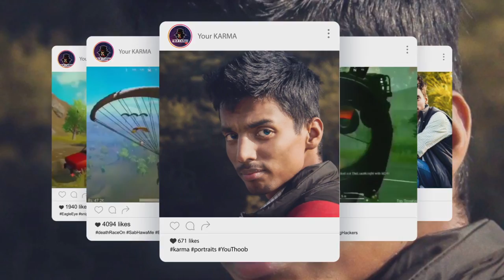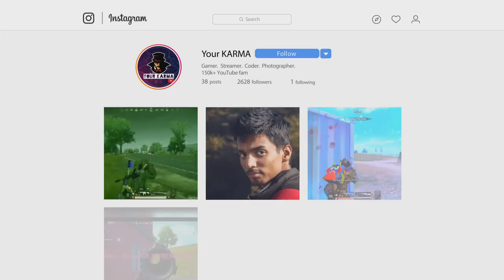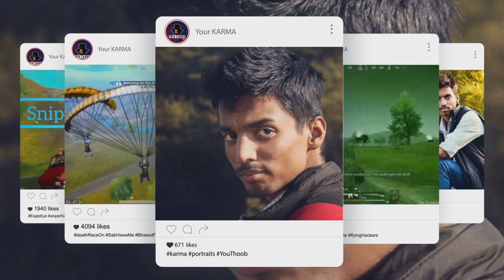BOLT ACTION - SAVAGE | CLASSIC 69 FPS ON PUBG MOBILE | !DISCORD for talkshow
Chat Commands -
!Karm - To check Karma Points
!rolldice - Chat game
!name
!age
!specs
!sound

Voice Commands -
hahaha
laudelaggaye
fail
happytroll
nonono
ohh
sadlife
wtf

Top Donator till day :  Krunal Joshi - Rs. 47.2K

1. Abdullah Rais           - Rs. 10,000
2. Lishav Kumar           - Rs. 7700
3. OP Roni                     - Rs. 6000
4. Abdullah Rais           - Rs. 5000
5. Krunal Joshi             - Rs. 5000
6. Krunal Joshi             - Rs. 4581
7. Krunal Joshi             - Rs. 4120
8. Prince Sandhu         - Rs. 4150
9. Sidharth Kumar       - Rs. 2370
10. Sonu Mahlan           - Rs. 2000

PC Specifications :
Processor  - Intel i7 8700K Unlocked(Liquid cooled with Corsair Hydro H55 Quite Edition);
Graphics     - Nvidia RTX 2060 OC;
Display        - Samsung MU6200 40" 4K HDR 60hz LED + 2 x HP 24" FHD IPS LED Monitor 60hz
Keyboard    - HyperX Alloy Elite (Cherry MX -Blue)
Headphone - HyperX Cloud Alpha Pro

-Respect Moderators.